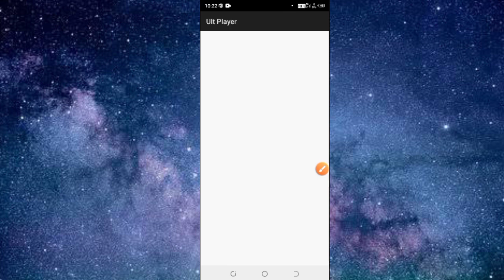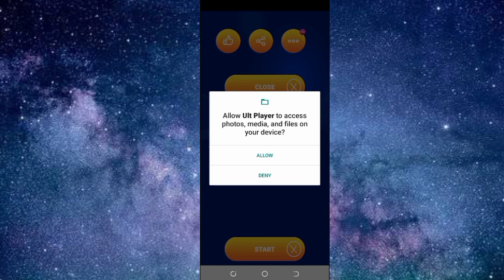Uit Player App Kaise Use kare | How To Use Uit Player App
Dotso Is video Me Maine Aapko Ye Bataya Hai Ki Uit Player App Kaise Use kare Ummeed Hai Apko Ye Video Bahut Pasand Aayega Thank You so much….

Cover Topic-
1. uit player app kaise use kare
2. uit player app kiya hai
3. uit player app
4. how to use uit player app
5. uit player app review